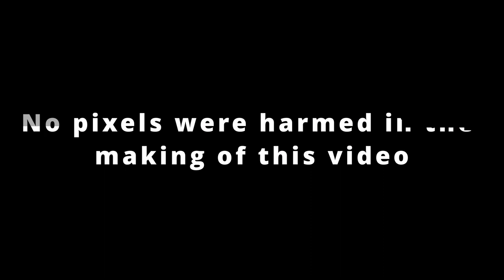"Rainy Day"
This little melody erupted one day during a long, hard rain. It's been gestating and showed up on Ka'imi's birthday as we were playing at Ho'omaluhia (one of my most favorite places on Oahu!)  It is still developing and I expect it to change more as I dance with it. In the meantime. . .here is a taste. I hope you enjoy!